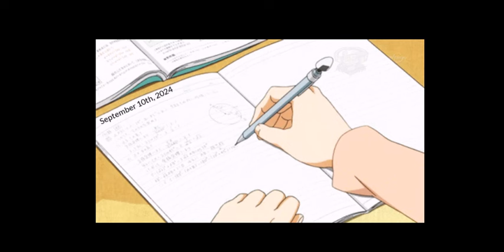Dear Diary- The Inner Thoughts of LIEnette - S1E31 (Escaping Thoughts)